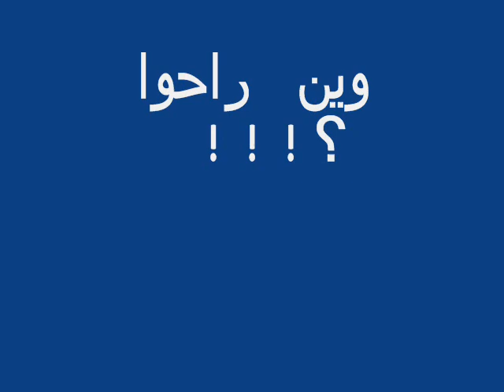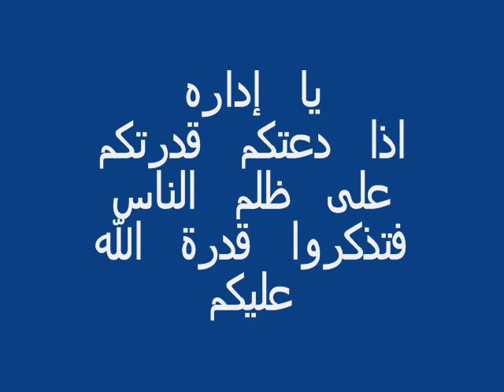M.JARRAGH - UPLOADED BY nahrawnd BARRA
M.JARRAGH WE MISS YOU